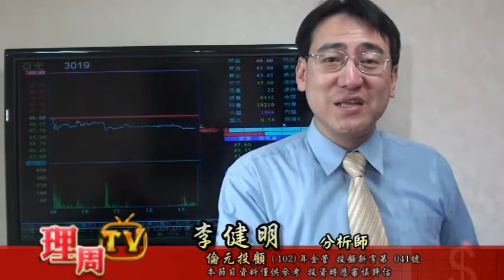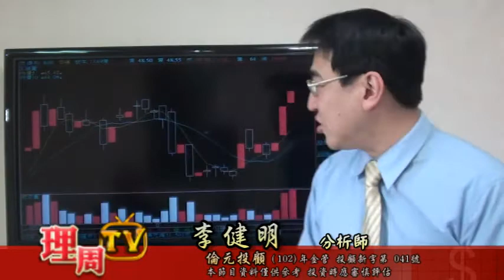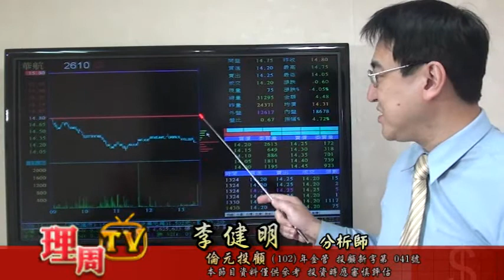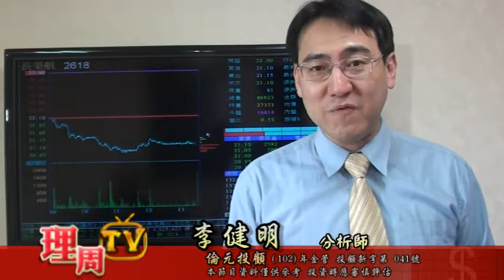0305 李健明-聯昌台光電再創新高來電免費持股診斷頂尖贏家